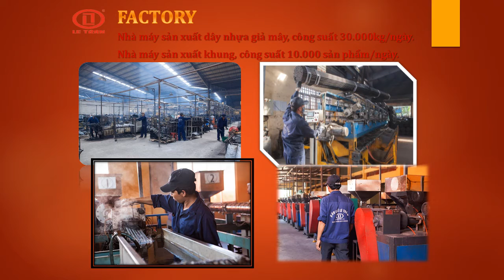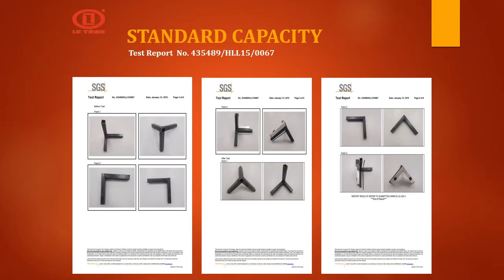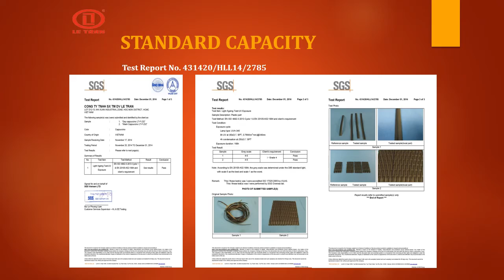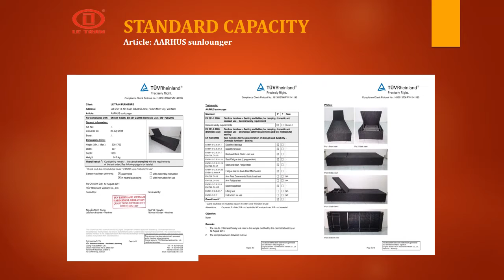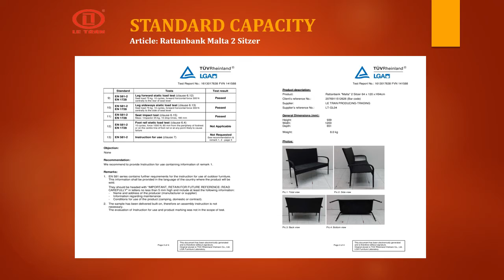white wicker patio furniture table LeTran Furniture